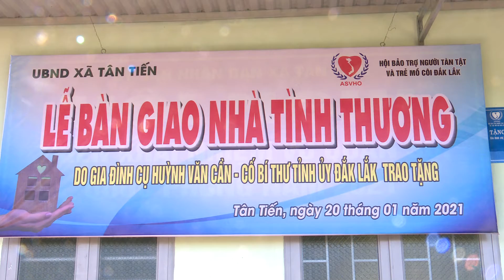TRAO NHÀ TÌNH THƯƠNG TẶNG HỘ NGHÈO TẠI HUYỆN KRÔNG PĂC